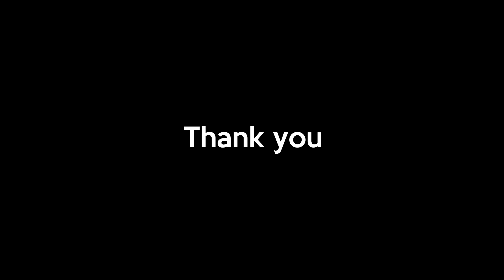Letting My Brother Date My Girlfriend For 24 Hours.. *Gone Too Far*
Hey guys! In this episode, I let my brother date my girlfriend for a whole day because ..
This was the most requested video and I wanted to upload it the day we hit 1 million.. Thank you for being the best supporters I could ever wish for! I love you all so much.